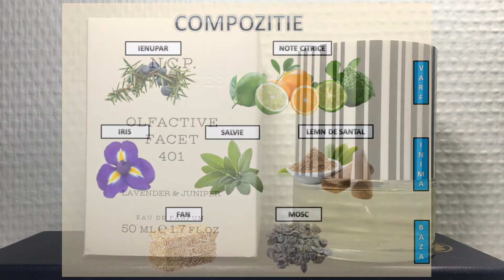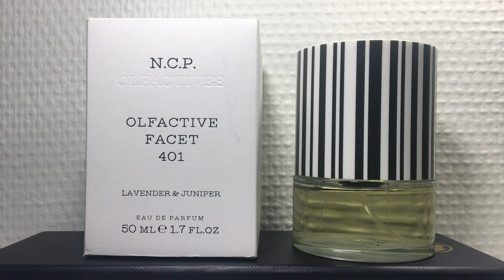Recenzie Parfum:"N.C.P. Olfactive-401 LAVANDER&JUNIPER"EdP(2017)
Perfect pentru vara.Miros impecabil,liniar si solar.
nota 9.5
categorie parfum indie

*PARFUMURI/TOPURI PARFUMURI/RECENZII PARFUMURI/CONCURSURI*